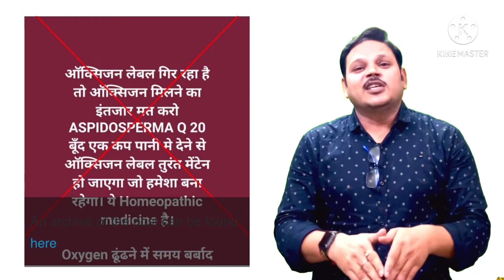क्या ये ऑक्सिजन बढ़ाने वाले क्लैम काम करते है? Did some claims to increase Oxygen works ?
Let’s understand about the misleading claimed made in social media to increase and maintain oxygen level .